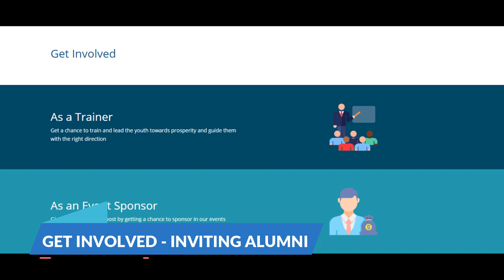Portal for IICT Alumni Association - University of Sindh Jamshoro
This portal was designed and developed by me (Nabeel Ahmed) and Sohail Ahmed as part of our Final Year Project under supervision of our esteemed teacher Mr. Kamran Dahri.

Alumni of IICT are encouraged to sign up to this portal and let the world know about the real worth of IICT.

Special thanks to the members of IICT Alumni Association (also our teachers):
1. Prof. Dr. Khalil-ur-Rehman Khoumbatti (Focal Person of the Association)
2. Prof. Dr. Kamran Taj (Convener)
3. Mr. Kamran Dahri (Member)
4. Mr. Muhammad Hussain (Member)